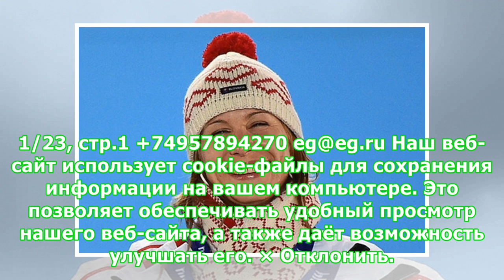Куценко выложил видео с концерта Imagine Dragons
29 августа 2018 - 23:06 / Автор: Кирягин Кирилл Известная поп-рок-группа выступила в столичных «Лужниках» Музыкантов Imagine Dragons Куценко назвал братьями Куценко выложил видео с концерта Imagine Dragons в Москве Известный актер Гоша Куценко оказался одним из счастливчиков, которые смогли попасть на концерт Imagine Dragons в Москве. Как это было, Куценко показал на своей странице в Instagram. Там он выложил сразу несколько видео, снятых и перед началом концерта 29 августа, и во время него. Как...